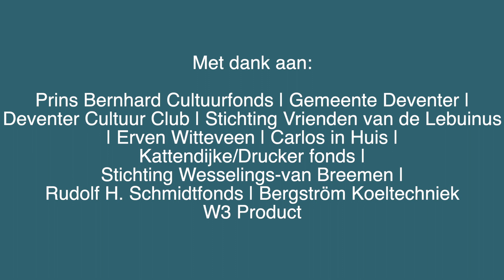Echo Fantasia in C (Ionisch) - Jan Pieterszoon Sweelinck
Kirstin Gramlich bespeelt het Holtgräve orgel in de Lebuinuskerk te Deventer.